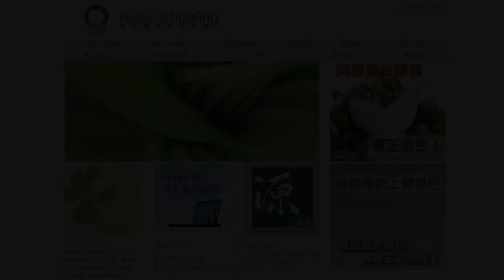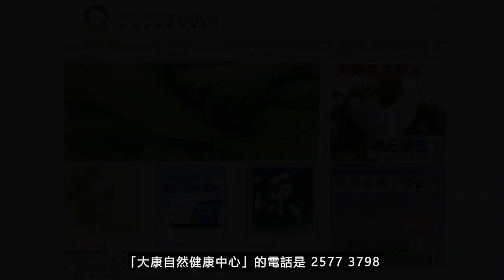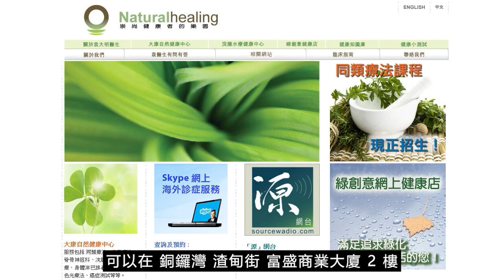《靈丹妙藥的同類療法》- EP189 - 虎皮百合 Lilium Tigrinum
今集袁醫生向大家介紹以下同類療劑：虎皮百合 Lilium Tigrinum (Tiger Lily)
虎皮百合 Lilium Tigrinum 30C：
【臨床應用】
* 心血管疾病 Cardiovascular Disorders： _*心臟病Heart, disorders_* 。心絞痛Angina pectoris。
* 胃腸道疾病 Gastrointestinal Disorders：痢疾腹瀉Diarrhea, Dysentery。
* 肌肉骨骼和結締組織疾病 Musculoskeletal and Connective Tissue Disorders：關節炎Arthritis。
* 神經系統疾病 Neurologic Disorders：脊髓不適Spinal irritation。
* 精神病 Psychiatric Disorders： _*抑鬱Depression_* 。癡呆症Dementia。歇斯底里Hysteria。經前壞脾氣Pre-menstrual irritability。
* 泌尿生殖系統疾病 Genitourinary Disorders：尿頻Urination, frequent。
* 婦產科 Gynecology and Obsterics： _*卵巢疾病Ovarian disorders。子宮疾病Uterus, disorders。子宮脫垂Uterus, prolapsed_* 。纖維瘤Fibroma。外陰痕癢Pruritus vulva。性功能障礙Sexual, disorders。
* 科疾病 Ophthalmologic Disorders： _*散光Astigmatism_* 。視疲勞Asthenopia。眼疾Eyes disorders。
--- 印度精神領袖：聖雄甘地 Mahatma Gandhi
--- 荷蘭畫家：梵高 Vincent Willem van Gogh
--- Beatles 披頭四樂隊成員：Paul McCartney 及 George Harrison
--- 英國足球員：萬人迷大衛‧碧咸 David Beckham
--- 美國職業網球手：娜華締露娃Martina Navratilova（曾奪取 18 次大滿貫女單冠軍）
--- 美國女演員：珍．西摩兒 Jane Seymour（主演電影 Somewhere in Time）
--- 維也納作曲家：貝多芬 Lugwig van Beethoven（被公認為音樂史上最偉大作曲家）
--- 波蘭籍作曲家：蕭邦 Frederic Chopin（對鋼琴演奏影響力最深遠的音樂家）